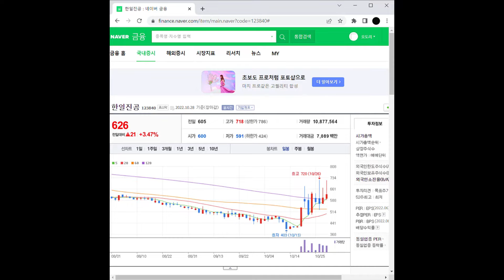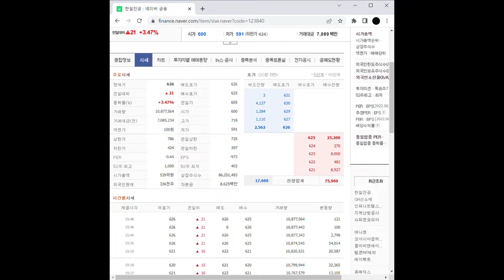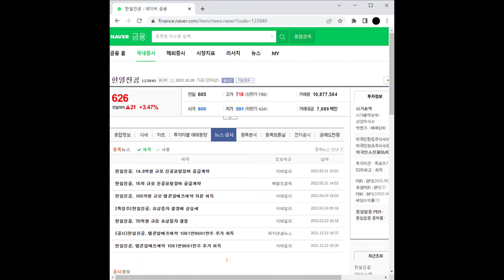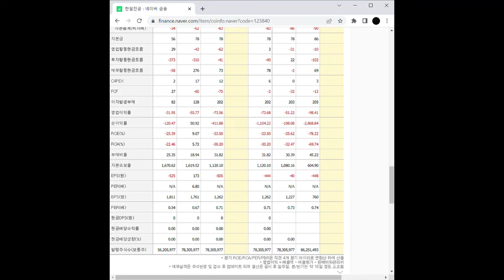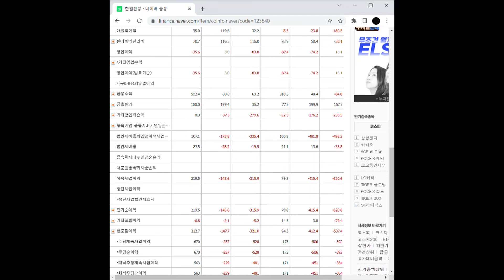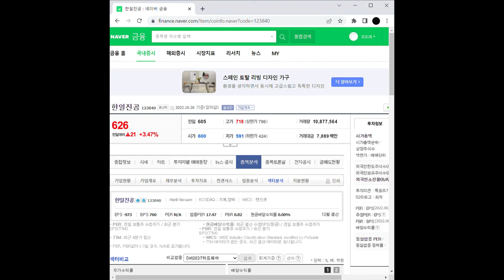비보존 관련주 한일진공 주가 전망 및 차트 분석